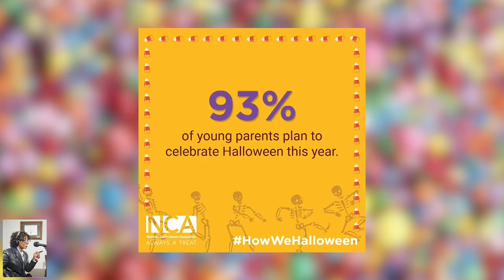Celebrating Halloween w/National Confectioners Assoc